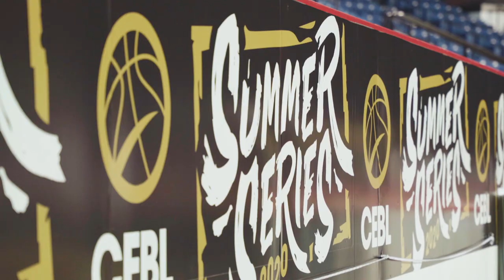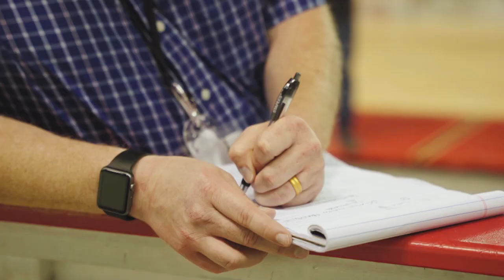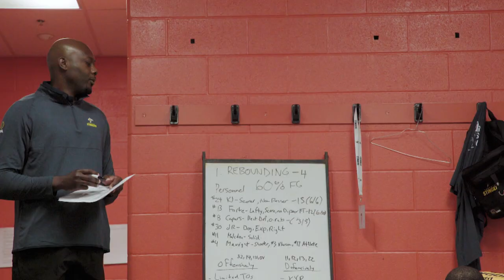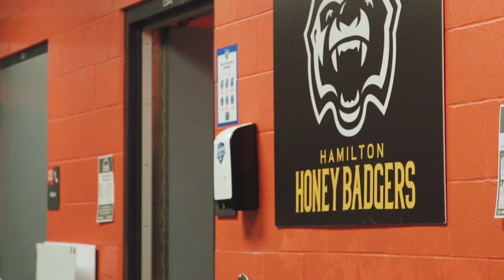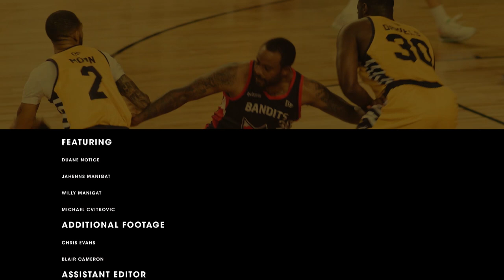OUR GAME | Episode 2: Game On | Basketball Documentary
Professional sport returns to action in Canada. Two brothers reconnect on and off the court while Hamilton’s star player goes down with a concerning injury.

With survival on the line, this 3-part series takes an exclusive inside look into how Canada's professional basketball league, the CEBL, set up a crucial second season amidst a global pandemic.